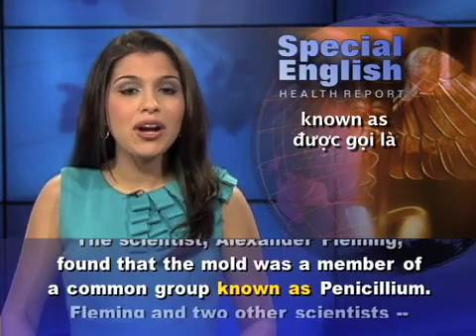Anh ngữ đặc biệt: Alternative to Antibiotics (VOA)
In 1928 a British scientist made a "chance observation." He noticed that some mold had grown in a bacterial culture plate in his laboratory. Molds can do that. But this mold had the ability to kill the bacteria around it.

The scientist, Alexander Fleming, found that the mold was a member of a common group known as Penicillium. Fleming and two other scientists -- Ernst Boris Chain and Howard Walter Florey -- went on to win the Nobel Prize in 1945. They were honored "for the discovery of penicillin and its curative effect in various infectious diseases."

Other powerful antibiotics have been discovered since penicillin. But many antibiotics have become less and less effective as the germs they are designed to kill develop resistance.

So scientists are searching for new ways to treat infections. Now, researchers in Australia say they have made an important discovery. Scientists at Monash University in Melbourne believe an antibacterial viral protein called PlyC could be used as an alternative to antibiotics.

This protein was first identified as a possible treatment for infections in 1925. But the research ended following the discovery of antibiotics.

Now, scientists have spent six years studying the structure of the protein. They have found how it kills the bacteria that cause sore throats, pneumonia and streptococcal toxic shock syndrome.

Australian researchers worked with scientists at the Rockefeller University in New York and the University of Maryland. Their findings appear in the Proceedings of the National Academy of Sciences.

Dr. Sheena McGowan of Monash University describes the protein as a powerful bacterial killing machine. She says it looks like a flying saucer carrying a pair of warheads. It connects to the surface of the bacterium and then cuts through the outside to destroy it.

Sheena McGowan says it could be highly valuable when conditions like pneumonia do not respond to traditional treatments.

She says some antibiotics are not as effective as they used to be. And she urges that more research be done to develop safe drugs for humans.

The researchers have been studying PlyC's atomic structure to try to develop a drug. They say they have had success in treating streptococcal infections in mice. But an effective human treatment in the form of a pill or nasal spray may be at least 10 years away.